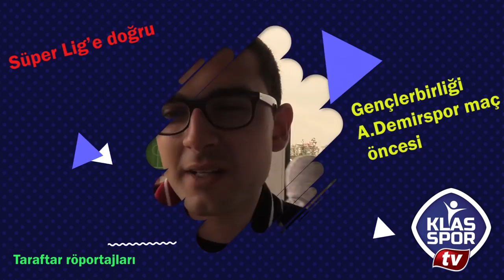Adana Demirspor maçı öncesi Gençlerbirliği taraftarlarıyla röportajlar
Gazişehir maçıyla Süper Lig'e çıkmayı garantileyen Gençlerbirliği taraftarıyla Adana Demirspor maçı öncesi Klasspor'a özel röportajlar...